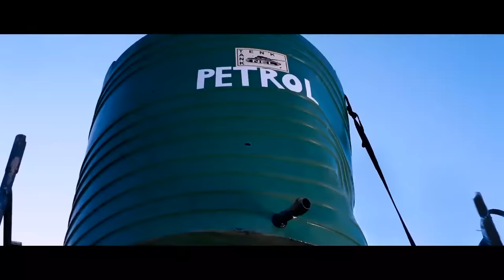Aadhavan Movie Climax Scene | Surya Mass Action Fight Scene | Tamil Action Movie